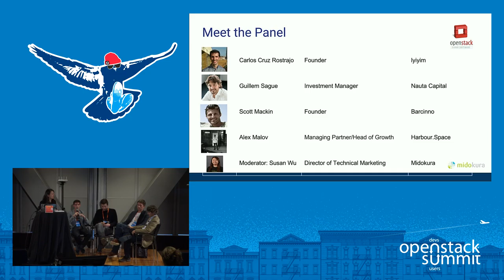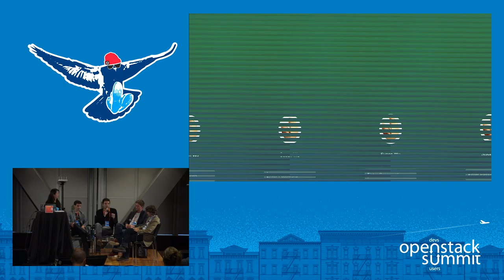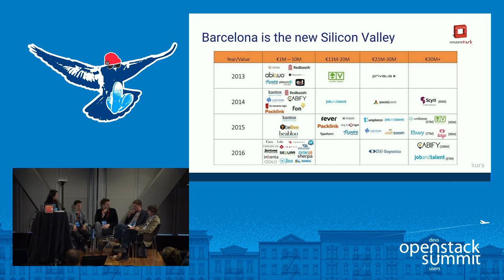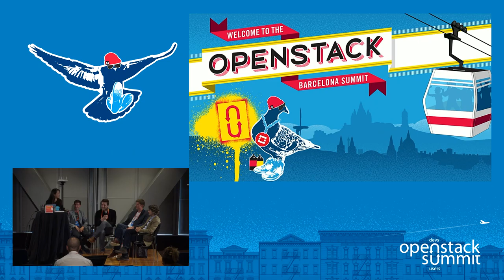Building Your Technology Castell, Cloud Startup Funding Scene in Europe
Startups have always been a critical force in driving innovation in software and platforms. OpenStack and Docker has spawned a vibrant ecosystem of startups that are finding innovative new ways to serve customer needs and deliver value on top of OpenStack and containers. However, access to capital to support development and growth within these companies is sometimes complicated, but also critical. This esteemed panel includes both startups that have been successful in attracting essential capi